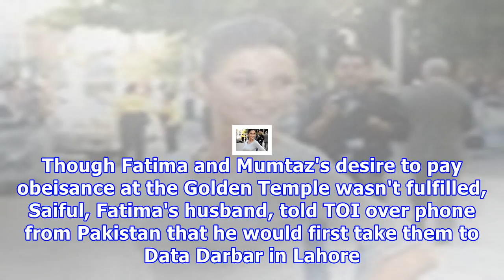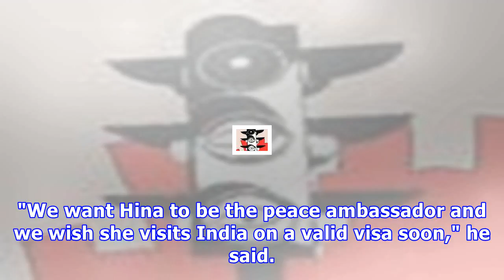भारतीय जेल में सुरक्षित ', Hina'ei में घर चला जाता है pakistan